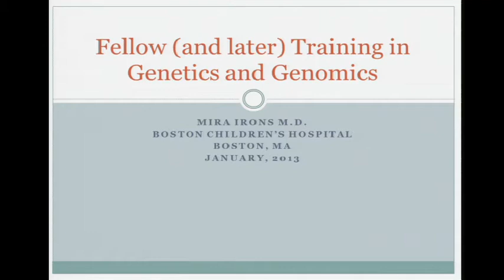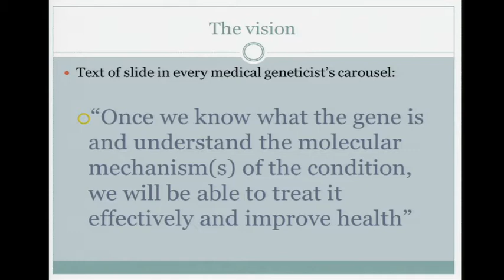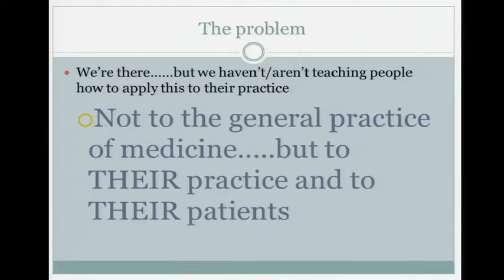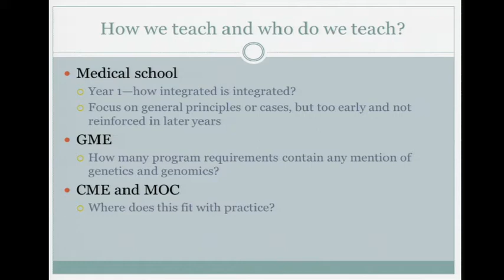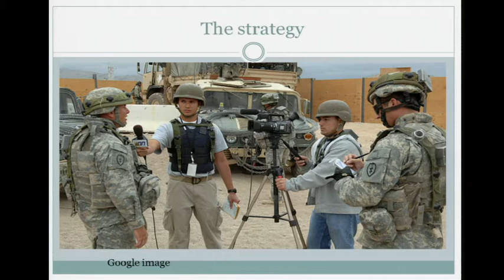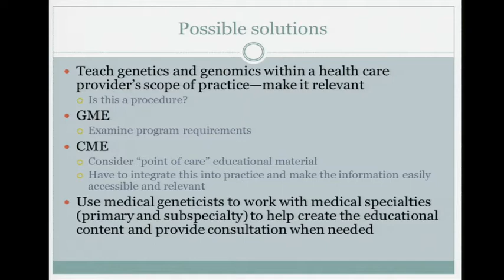GM4: Fellow Training in Genomics - Mira Irons